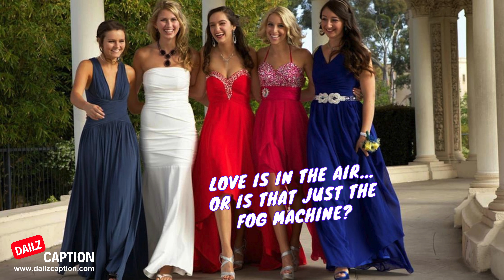Prom captions For Instagram Pictures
Prom captions For Instagram Pictures | Prom Instagram Captions